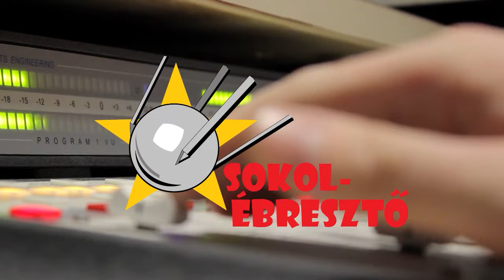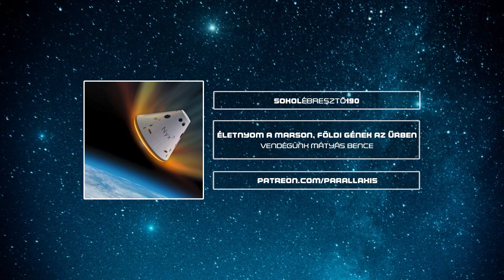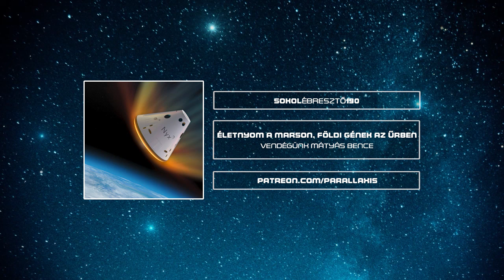Életnyom a Marson, földi gének az űrben | Mátyás Bence | Sokolébresztő #190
Szót ejtünk potenciális marsi életnyomok szenzációs felfedezéséről, amit a Perseverence marsjáró tett a minap a vörös bolygón. Utána pedig Dr. Mátyás Bencével beszélgetünk, aki a Genesis űripari startup vezetője. Bencéék egy kísérleti teherűrhajó fedélzetén egy saját fejlesztésű inkubártorban apró biológiai mintákat küldenek majd fel egy olyan spéci Föld körüli pályára, ahová ember (sőt, emberi DNS) eddig még nem merészkedett.